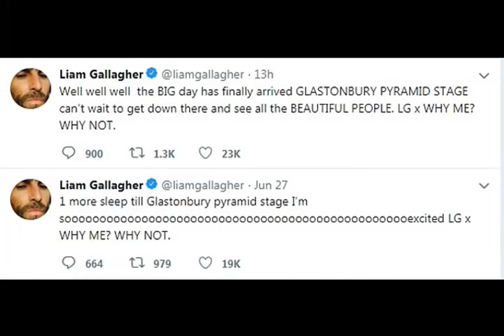Glastonbury 2019: Liam Gallagher performs in front of girlfriend and daughter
Glastonbury 2019: Liam Gallagher performs in front of girlfriend Debbie Gwyther and daughter Molly Moorish

glastonbury
glastonbury festival 2019
lebron 6
glastonbury festival
stormzy glastonbury
bbc iplayer
five points
glastonbury 2019
glastonbury live stream
stormzy glastonbury 2019
daytime royalty
glastonbury live